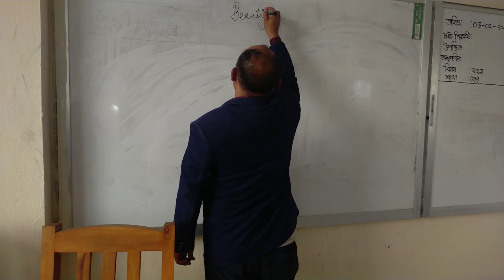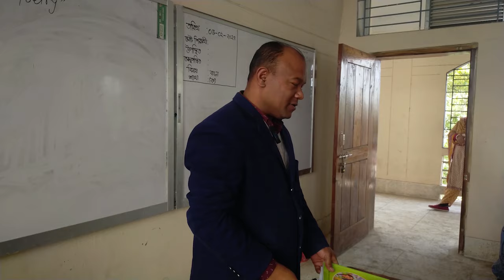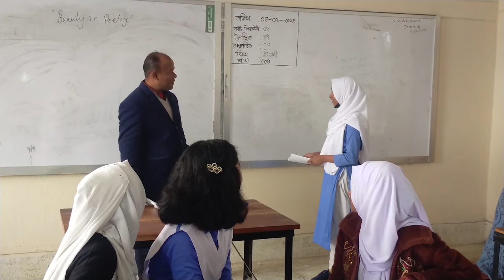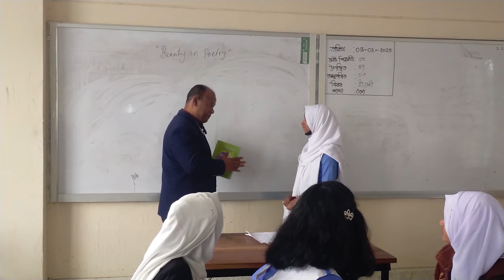"Beauty in Poetry" Class Eight, 1.1.1 & 1.1.2 of Experience One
Viewers will be able to appreciate the use of stylistics and ornamentation
(imagery, simile, metaphor, etc.) in a literary text.